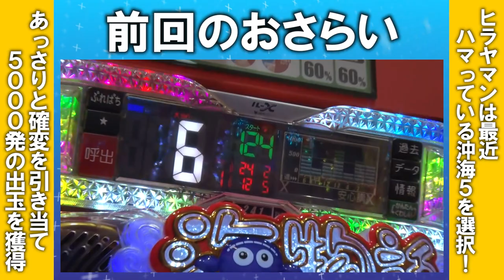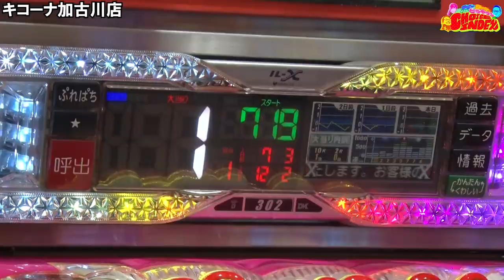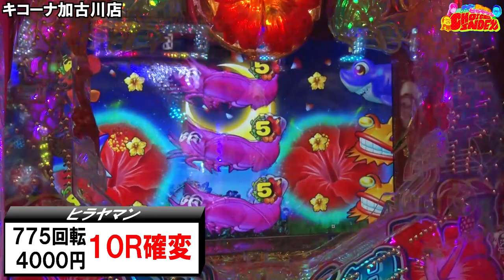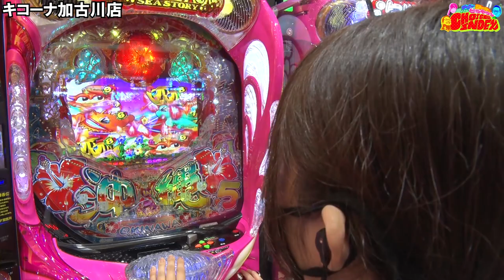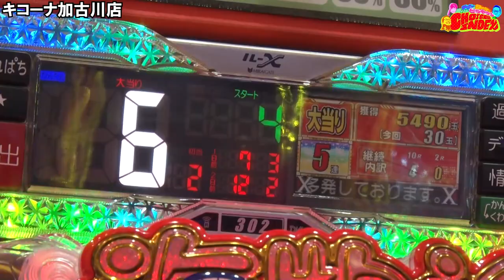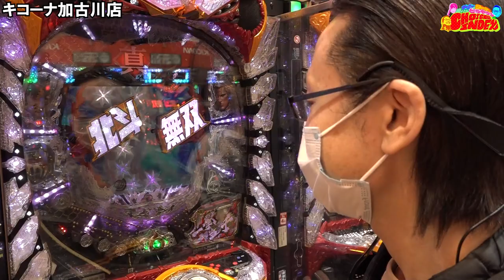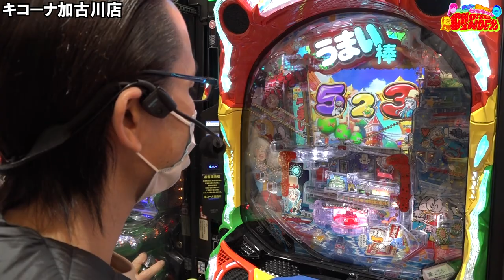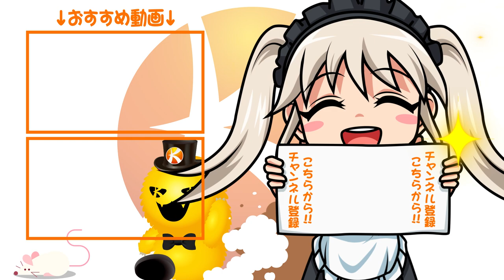【沖海5は万発出せる！！】トミーとシーサ。WITHヒラヤマンのCHOICE INDEX第6話後半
※応募の方締め切らせて頂きました。

☆新番組【Kicona Pachinko No.1グランプリ】